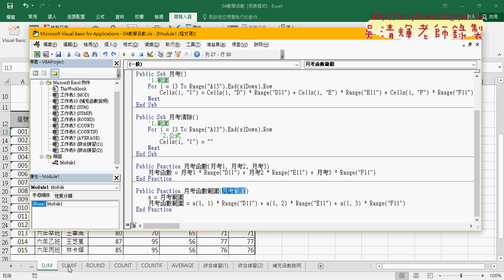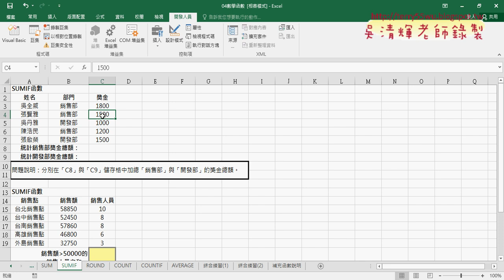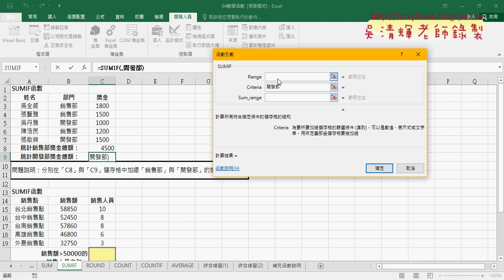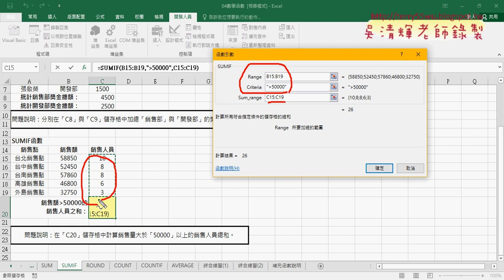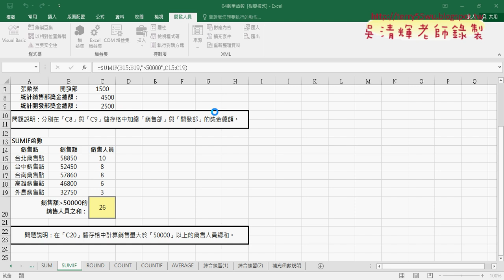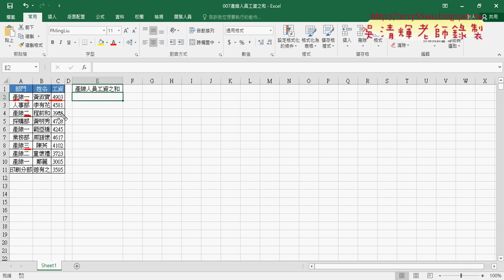05 SUMIF函數用法